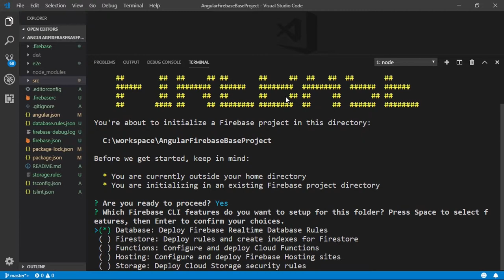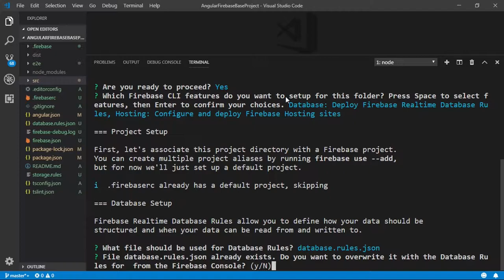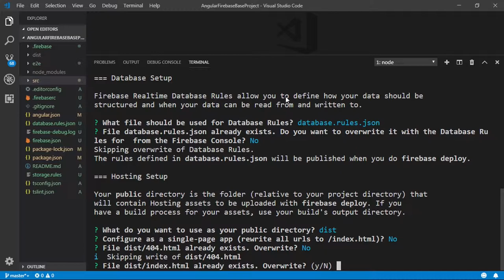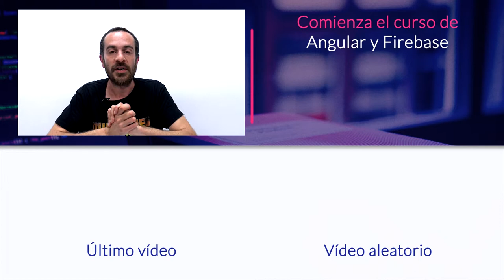Cómo configurar un proyecto de Angular con Firebase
Comprueba qué rápido y sencillo resulta integrar un proyecto ya creado de Angular con Firebase.